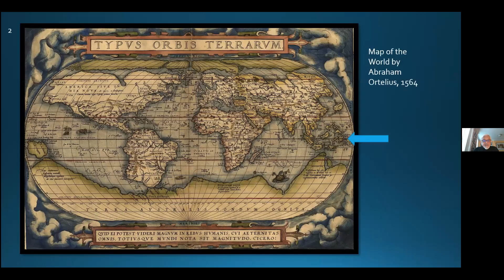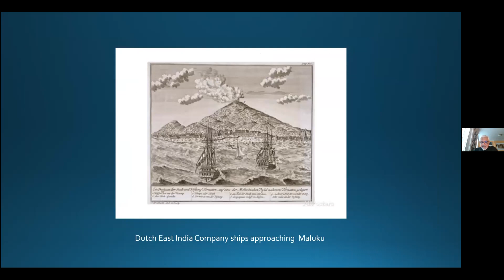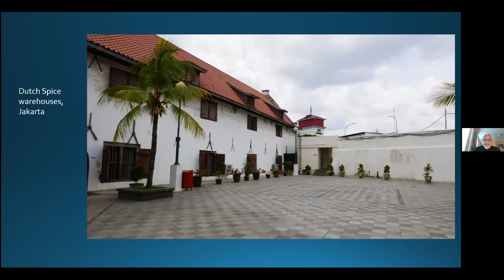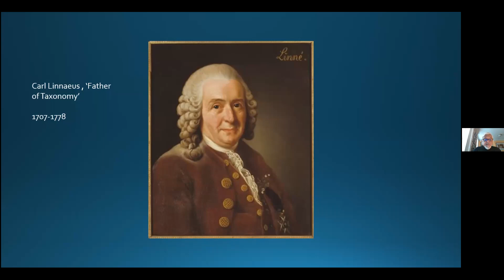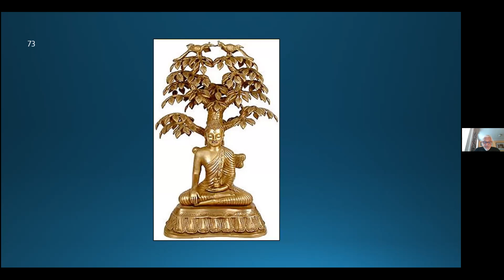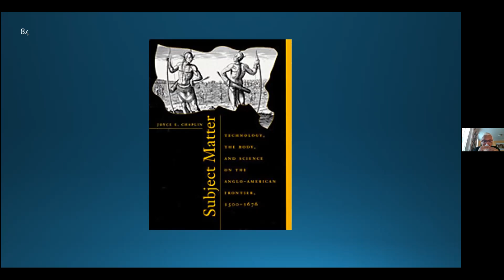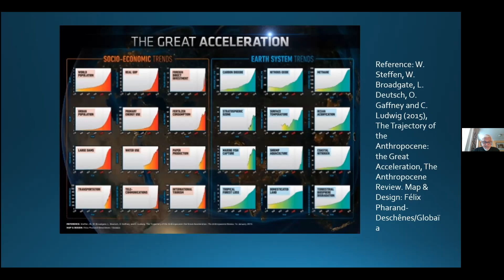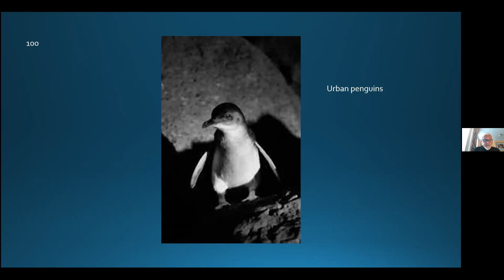The Nutmeg's Curse: A Parable of the Anthropocene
Amitav Ghosh was born in Calcutta and grew up in India, Bangladesh, and Sri Lanka. He studied in Delhi, Oxford, and Alexandria and is the author of The Circle of Reason, The Shadow Lines, In An Antique Land, Dancing in Cambodia, The Calcutta Chromosome, The Glass Palace, The Hungry Tide, and The Ibis Trilogy, consisting of Sea of Poppies, River of Smoke, and Flood of Fire. His three most recent books, the novel Gun Island (2019) and the non-fiction The Great Derangement: Climate Change and the Unthinkable (2016) and The Nutmeg’s Curse: Parables for a Planet in Crisis (2021) are all works in environmental humanities. Ghosh's work has been translated into more than thirty languages and he has served on the juries of the Locarno and Venice film festivals. His essays have appeared in The New Yorker, The New Republic, and The New York Times. He holds two Lifetime Achievement awards and four honorary doctorates. In 2007, the President of India awarded him the Padma Shri, one of India's highest honors. Ghosh and Margaret Atwood jointly shared the 2010 Dan David Prize, and he was awarded the 2011 Grand Prix of the Blue Metropolis Festival in Montreal. Ghosh is the first English-language writer to receive the Jnanpith Award in 2018, India’s highest literary honor. In 2019, Foreign Policy named him one of the most important global thinkers of our age.